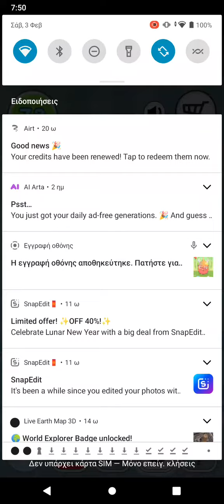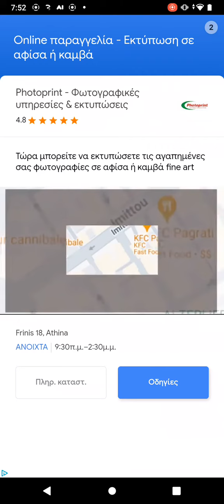My Chu 2 Hey Bubble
Not bags